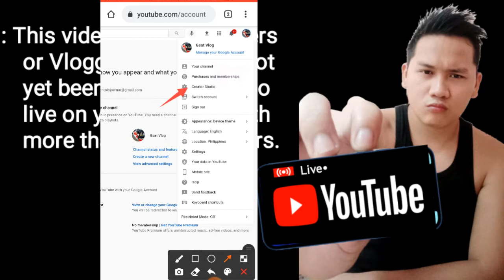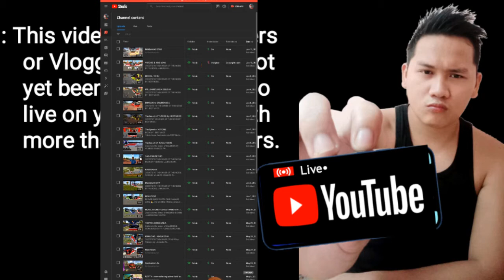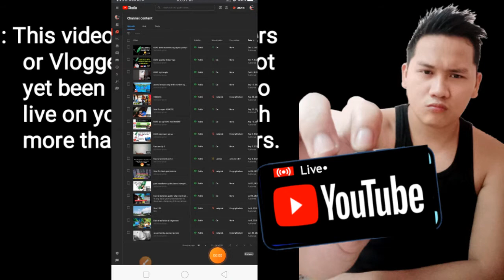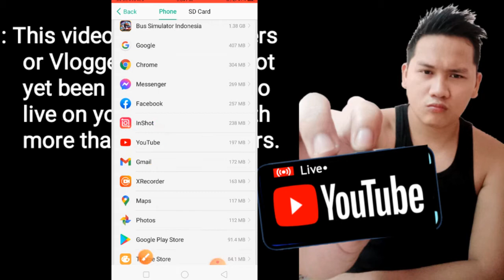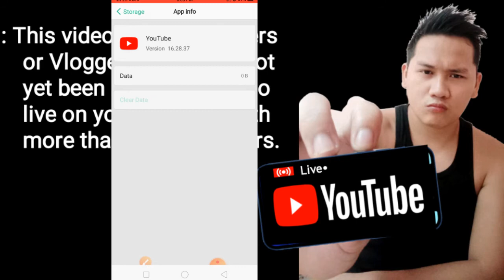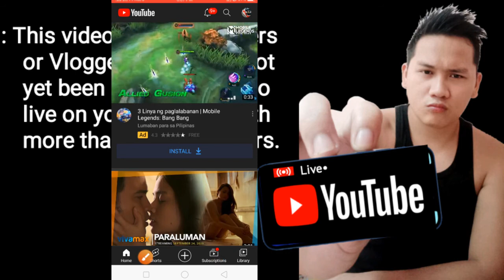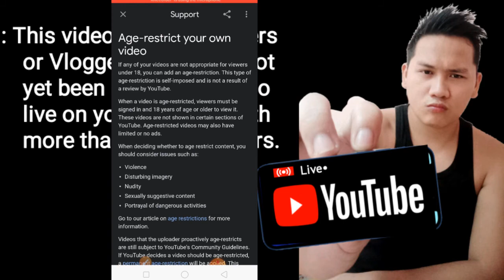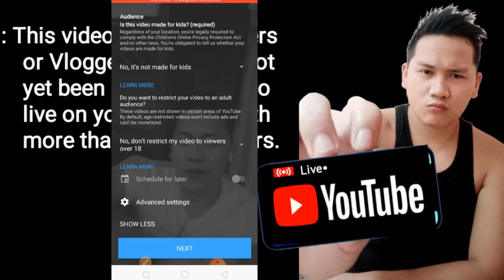HOW TO GO LIVE IN YOUTUBE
This video is to those vloger or youtuber who have not yet been able to direct go live in youtube even more than 1 subscriber.